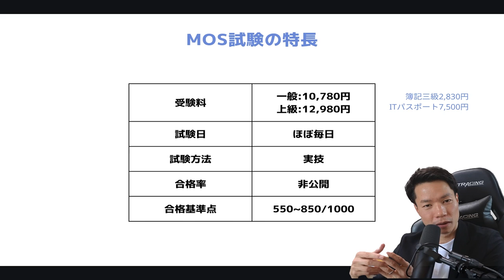公式サイトだけでは分からない MOS試験5つの特長